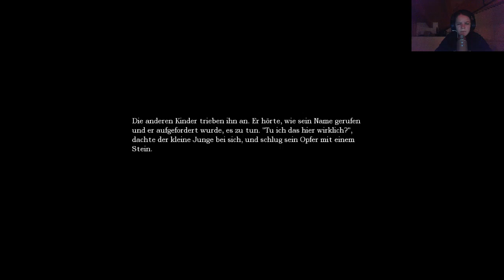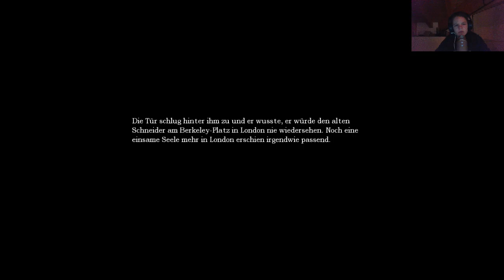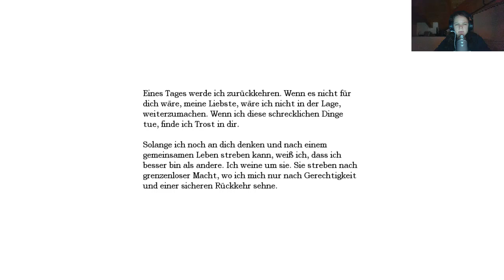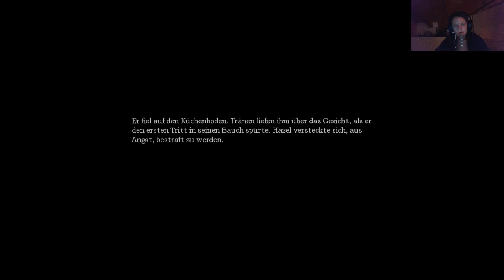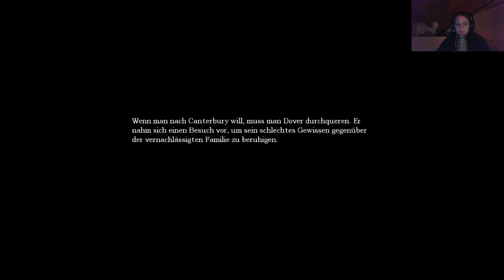Auf in die Finsternis (LETS´PLAY) Amnesia Part 1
Wenn ihr mich mal live sehen wollt dann schaltet ein

Wenn euch das gezeigt Game gefallt dann  Unterstützt die Entwickler und holt euch das Game